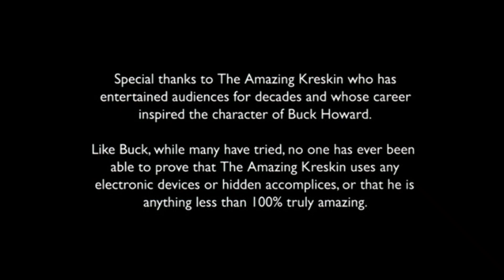The Great Buck Howard (2008) - Watching From The Audience (Ending)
John Malkovich & Colin Hanks